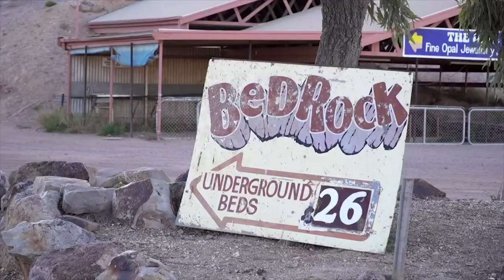How Do You Even start Opal Mining?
Hi! Today, we are going to share a Video of How Do You Even start Opal Mining?

Watch this video completely to explore How Do You Even start Opal Mining? exclusively on this page. Sit back and enjoy.

We do not take any ownership of the music displayed in this video. Ownership belongs to the respected owner(s). Ownership belongs to the respected owner(s).